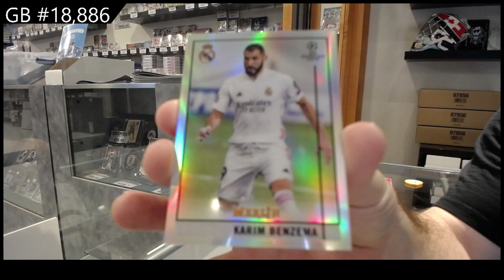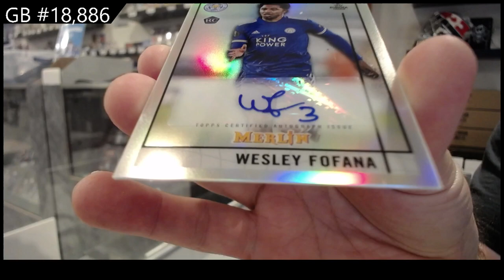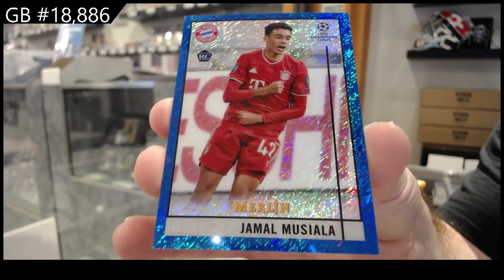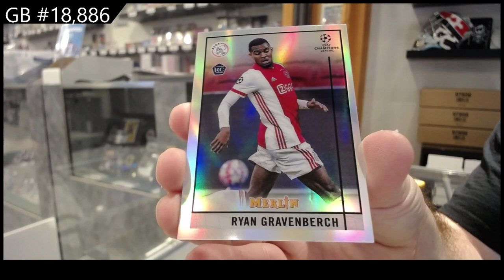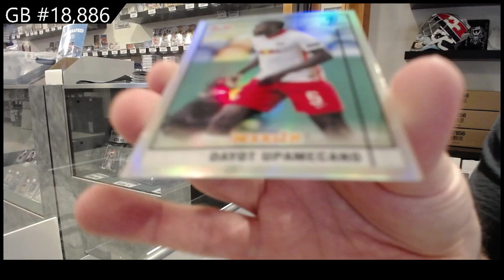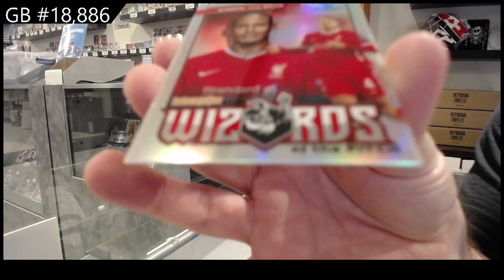2020-21 Topps UEFA Champions League Merlin Chrome Soccer Box Break - C&C GB #18,886